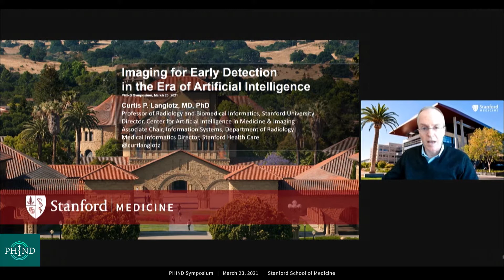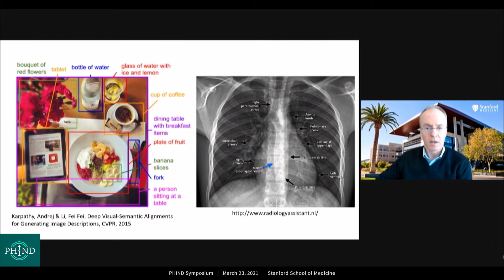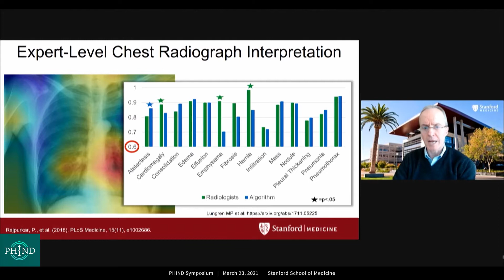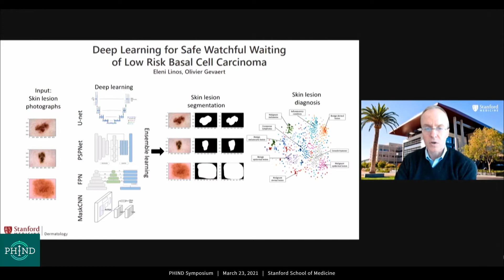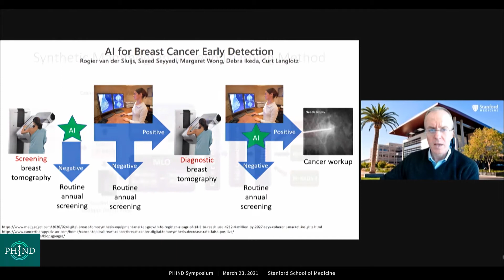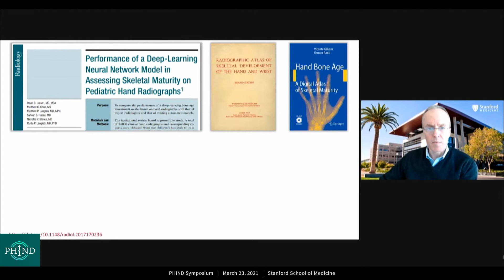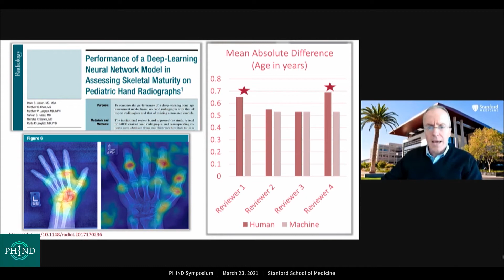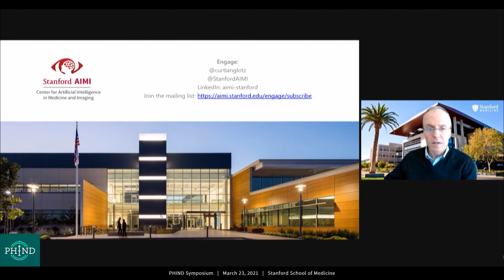10 PHIND Symposium - Imaging for Early Detection in the Era of Artificial Intelligence - Langlotz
"Imaging for Early Detection in the Era of Artificial Intelligence"

Curtis P. Langlotz, M.D., Ph.D.
Professor of Radiology (Thoracic Imaging) and of Biomedical Informatics Research
Stanford University Medical Center